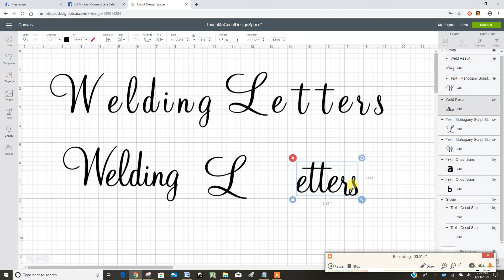Teach Me Cricut Design Space - Weld Letters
This video will show you how to use the Weld feature in Cricut Design Space.  You can weld shapes, images or letters together.  For this example we are going to weld letters.

or join my Teach Me Cricut Design Space Facebook Group